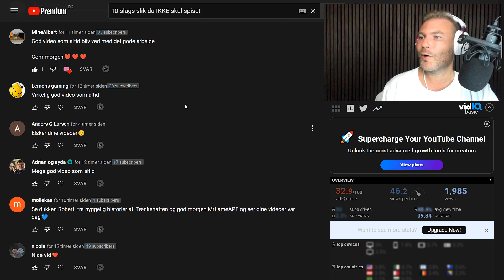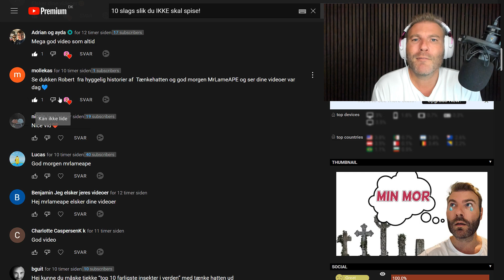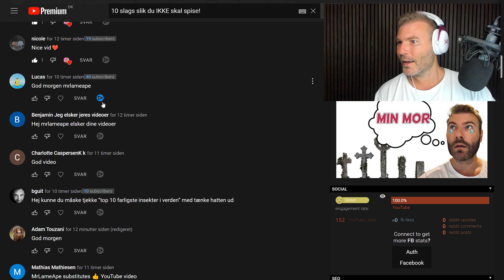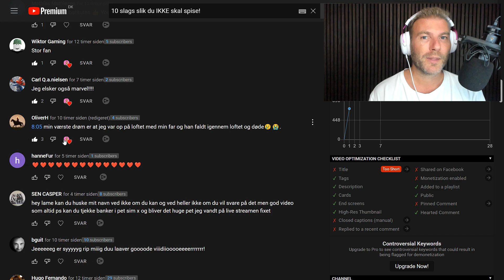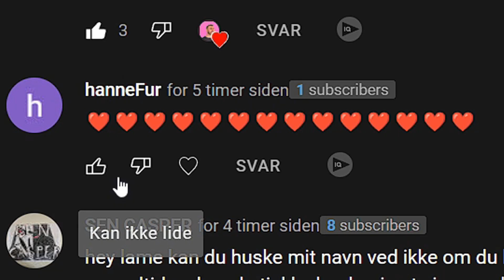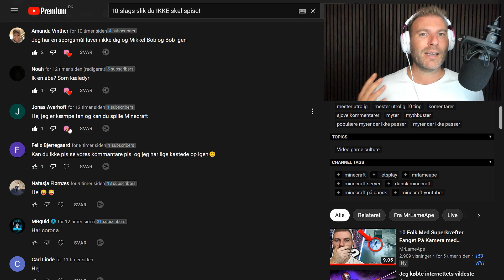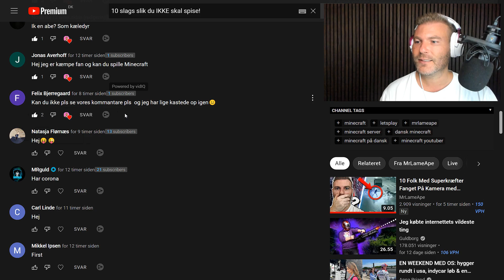Hvad med Bob og boB??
👕 MERCHANDISE! 👕

Tjek mit merchandise som er rimelig nice - men husk også at se videoen helt til ende og støt mig.

🔥 SOCIALE MEDIER! 🔥

🔑 SUPPORT-A-CREATOR! 🔑